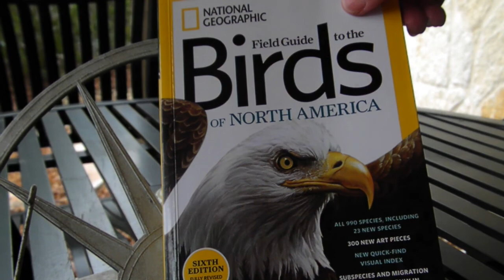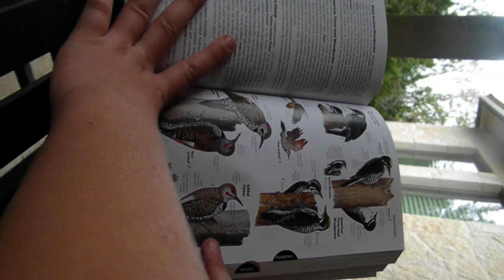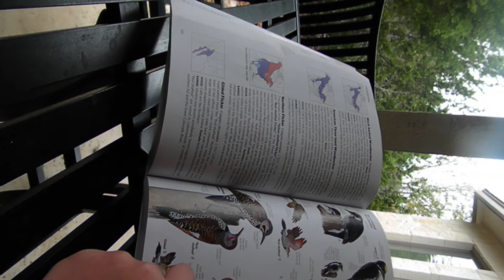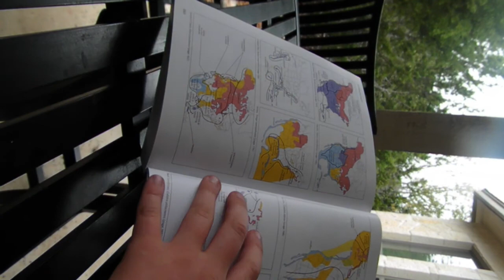Backyard Birding With Evan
Evan, age 10, loves birding, and he will tell you all about it!